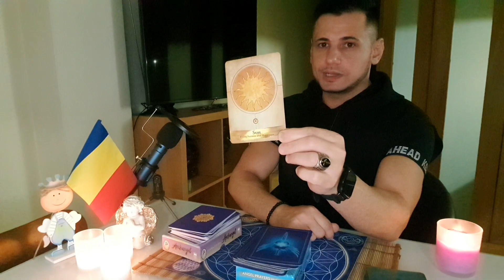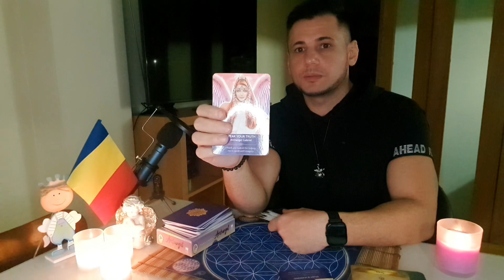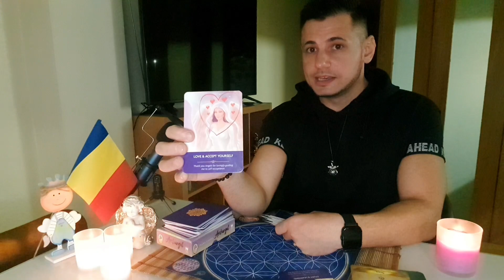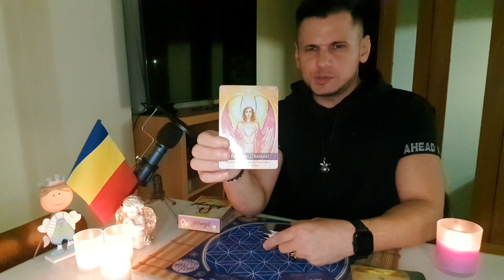Ghidarea îngerilor pentru saptamana 4 - 10 oct 2021 - Portalul îngerilor Pământeni